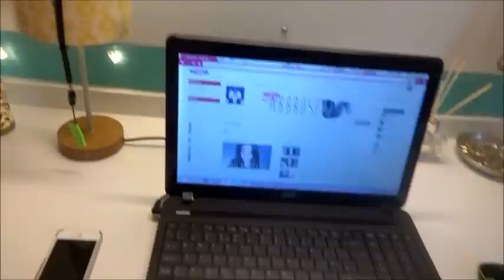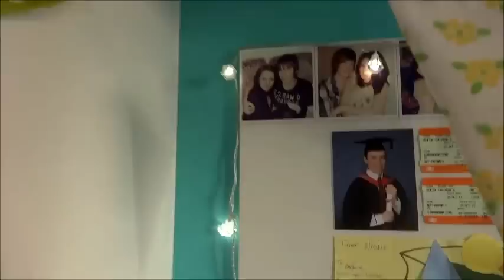My University Room Tour! | Abbroseee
FAQs:
Where do you go to university? - Nottingham Trent University
Which halls of residence do you live in? - Byron Residence
Which year are you in? - First year undergraduate
What do you study? - BA (Hons) Accounting and Finance